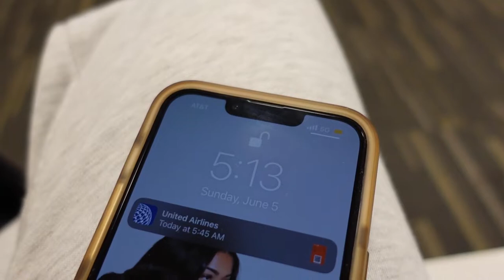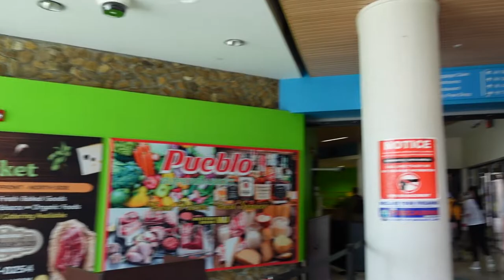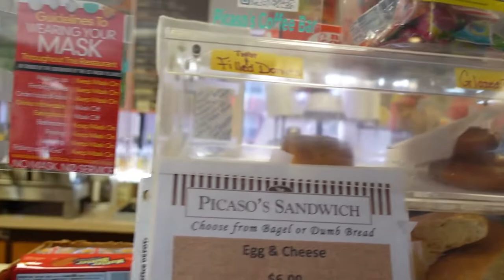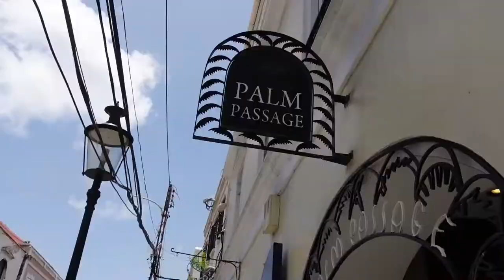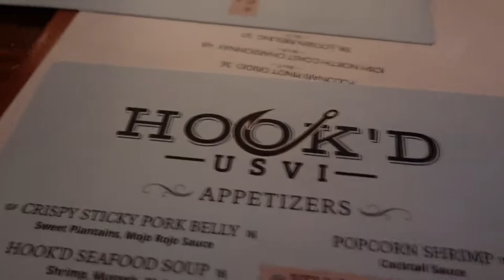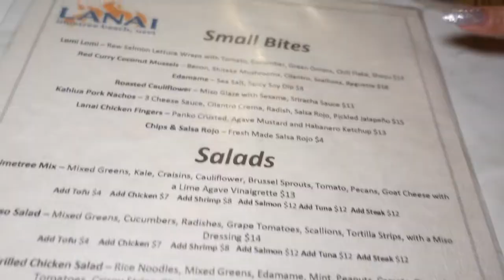ST. THOMAS USVI VLOG / FRYDENDAL/ CHARLOTTE AMALIE/ RED HOOK/ FRECHMAN BAY/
Hey everyone thank you for checking out my video to the beautiful island of St.Thomas :) and shout out to everyone who made this vlog so special. Beaches I'd recommend checking out are Coki Beach, and Magens Bay.

Instagram: stylebytyra ( You can find all my outfit details here too)